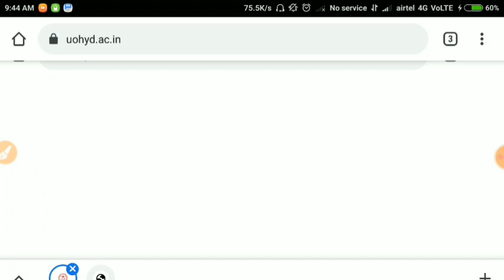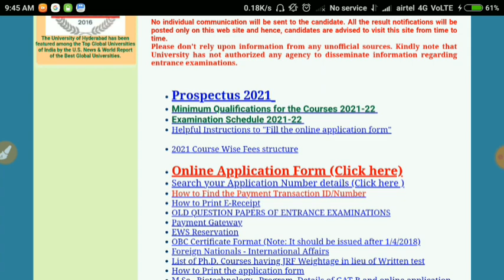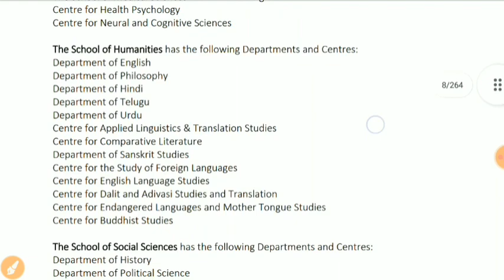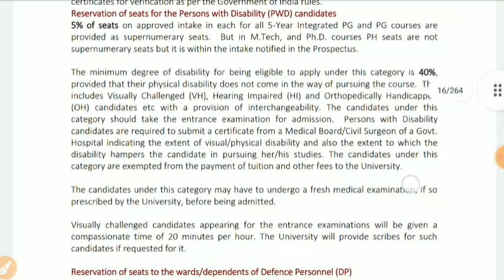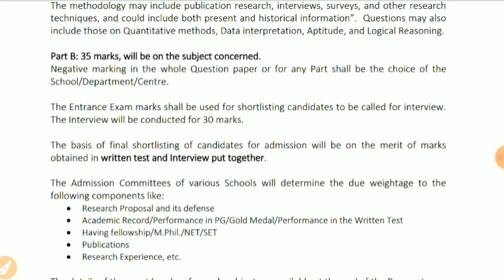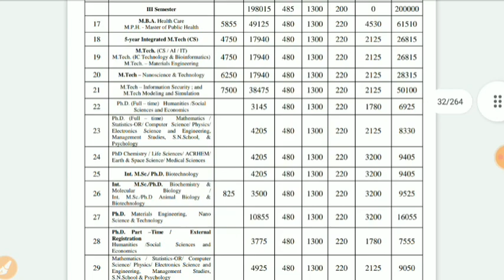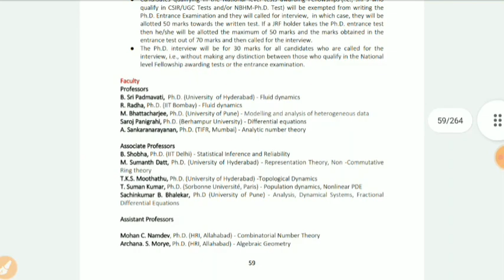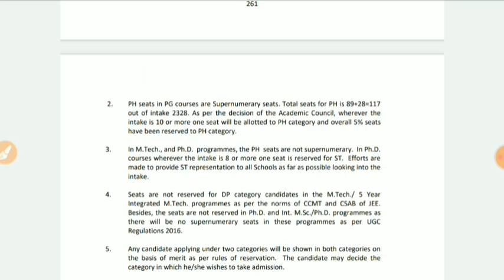PhD Admission 2021 | uoh phd notification 2021 | PhD Admission Form 2021 | University Admission 2021